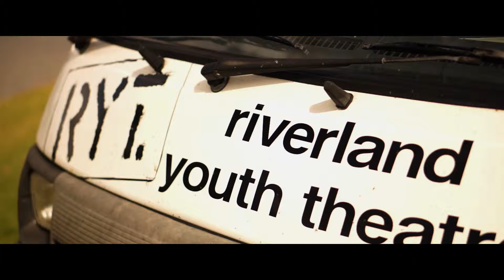Riverland Youth Theatre